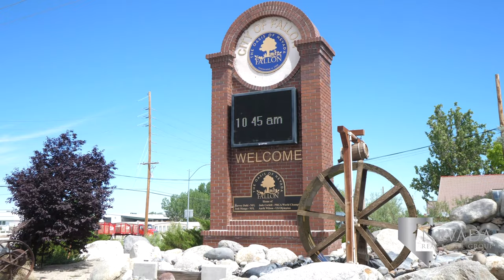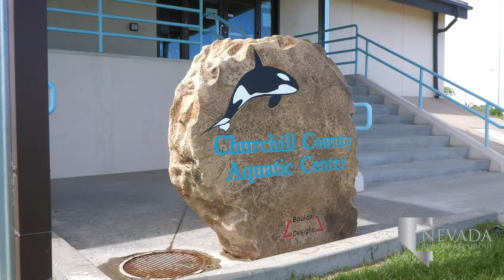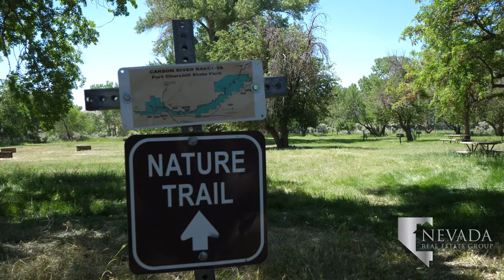Living in Fallon - Reno, Nevada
The eastern neighbor to Reno - Fallon, Nevada spawned during the California Gold Rush as travelers stopped along the Carson River in the 40-Mile Desert, one of the most dangerous expanses of the Emigrant Trail. However, Fallon really started booming once the Newland Project began in 1903, providing irrigation to the town of Fallon from the Truckee River and Carson River. Later in the 1920s, Fallon became home to the “Heart O’ Gold” cantaloupe, where they were grown and distributed all over the U.S. This inspired the annual Fallon Cantaloupe Festival.

Looking to buy a home in Fallon, Nevada?

Fallon is located roughly 30 miles west of both Fernley and Silver Springs and is an hour’s drive from Reno. While the town is remote, it has developed into a lively and enjoyable community. Restaurants like The Overland, Courtyard Café, The Slanted Porch, Sandwinds, and La Fiesta line both sides of Lincoln Highway. Giant statues of airplanes adorn the highway in honor of Naval Air Station Fallon. Stillwater Plaza is a shopping center with Anytime Fitness, Pizza Factory, and Dotty’s Casino. Walmart Supercenter is west of the shopping center. On the eastern side is Valley Plaza with Louie’s ACE Home Center, Ana’s Cafe, Jerry’s Restaurant, and Pizza Barn.

Churchill County Aquatic Center is an indoor swim facility providing a variety of water safety training courses, children’s swim lessons, and is home to two swim teams. The Churchill County Regional Park surrounds the swimming center with tennis courts, a multi-use soccer field, a disc golf course, and a dog park. The Churchill County Fairgrounds are also located within the Regional Park’s grounds, holding events from February through November. Oats Park is a beautiful recreation area in the middle of the community and includes the Municipal Swimming Pool, Oats Park Art Center, a playground, a large multi-use field, two tennis courts, and a baseball field. The Fallon Youth Club is in the same lot as Oats Park, dedicated to providing a welcoming atmosphere to children of Fallon.

Laura Mills Park is another pleasant park available to the community. Laura Mills features a circular walking path, big fields, a gazebo, and a playground. The exquisite Fallon Golf Course makes it way along the Carson River with an abundance of wildlife calling the course home. The 9-hole course offers a driving range and putting green to its visitors, in addition to the Fallon Golf Course Clubhouse. The clubhouse has a banquet hall that accommodates up to 200 people for your next event.

Fort Churchill State Historic Park is located 30 minutes east of Fallon, near the Lahontan State Recreation Area. Fort Churchill was established in 1862 as protection and shelter for early settlers to Silver Springs. Today, some ruins of Fort Churchill still stand, with trails leading visitors to explore its past. Once you’ve explored the hiking trails, head to Buckland Station, a vital travel station for pioneers of the Overland Route. Both sites are within the historic park often used for horseback riding, seasonal canoeing, and camping.

Churchill County School District serves Fallon beginning with Lahontan Elementary School for kindergarteners through fifth grade. Students then head to Churchill County Middle School, only a few miles away from the elementary school and high school. Churchill County High School opened in 1916. The Churchill County Greenwave has brought home state championship trophies in Football, Baseball, Softball, Wrestling, and Women’s Basketball in the past few years.